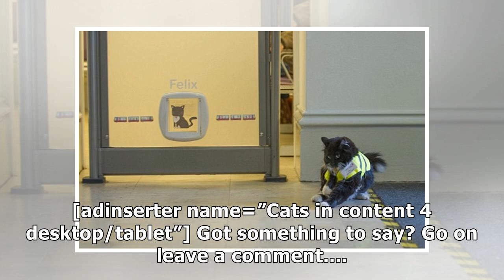Felix the Train Station Cat Gets Promoted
Felix the Train Station Cat Gets Promoted Felix the black and white cat, who has spent almost five years patrolling a West Yorkshire railway station, has been given a promotion for her dedication to her job. She has been working at Huddersfield Railway Station in the UK since 2011, catching mice, making friends with commuters on a daily basis and getting paid in cat treats. Felix was brought to the station aged just nine weeks, where she became a firm favourite with commuters and station staff a...